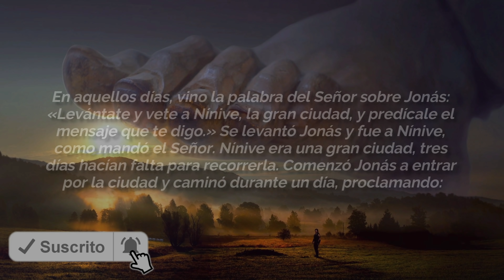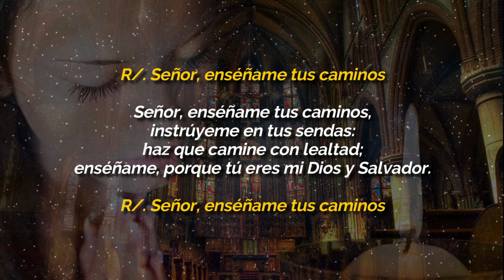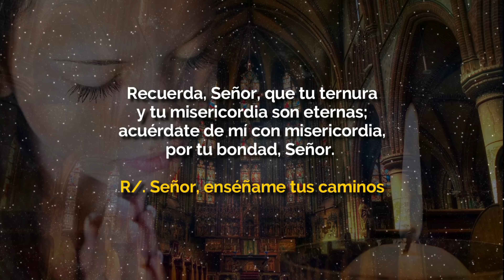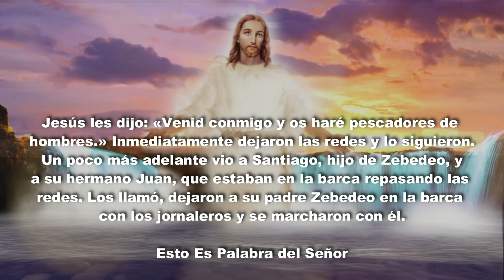EVANGELIO DE HOY DOMINGO 24 DE ENERO 2021 - EVANGELIO DEL DÍA DE HOY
EVANGELIO DE HOY DOMINGO 24 DE ENERO 2021